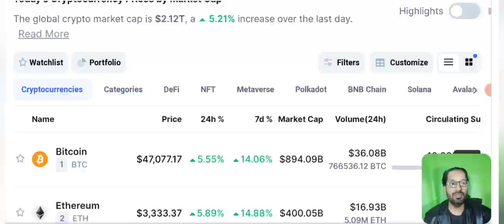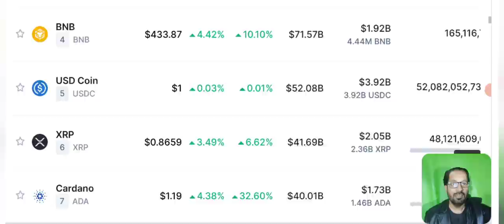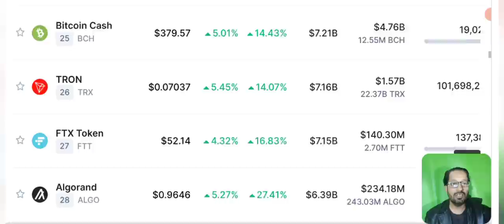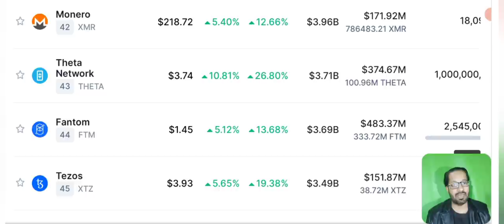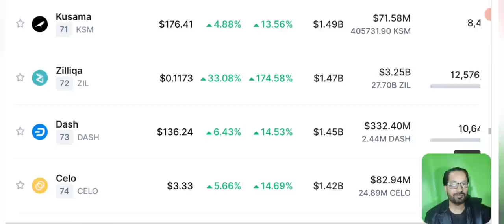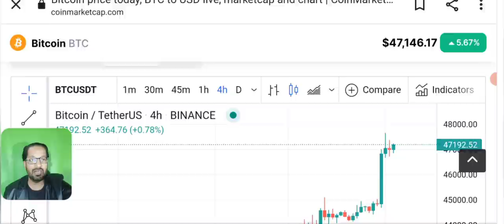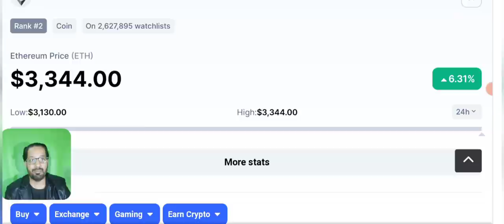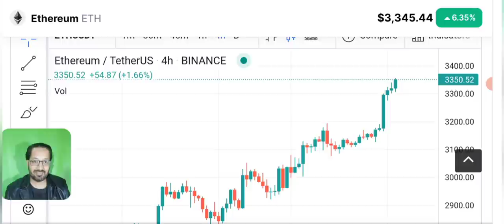Crypto news today - Bitcoin to reach 50k ? btc price prediction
Asalam o alikum dear viewers, today i am here with another crypto market news,update and analysis.
CRYPTO MARKET IS FULLY PUMPED RIGHT NOW
IS THIS A TEMPORARY PUMP ? OR WILL MARKET REACH 50K ?

SO I AM HERE AGAIN WITH BITCOIN (BTC) PRICE PREDICTION AND TECHNICAL ANALYSIS.